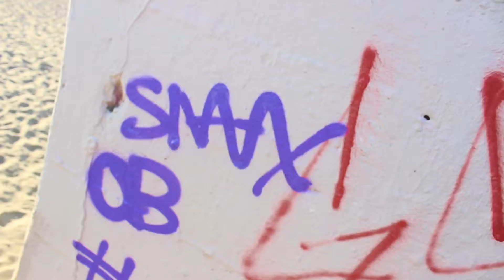We are Beach bums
YESS Summer is almost over :( so why not soak up the sun Before its to LATE hehe.

DO any of my DREAMERS have any plans before the summer let me know on the comments Below I wanna Know !!

GO and see what im up to :)